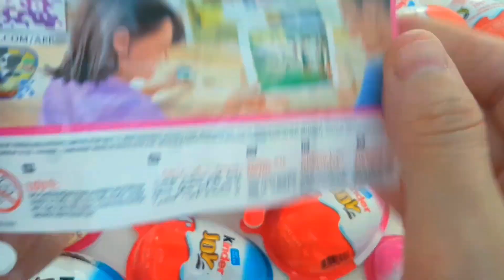Yummy KİNDER JOY (New Satisfying) A Lot Of K Chocolate Egg opening